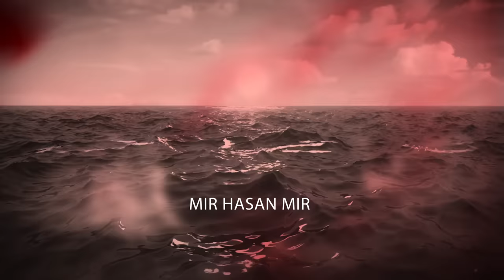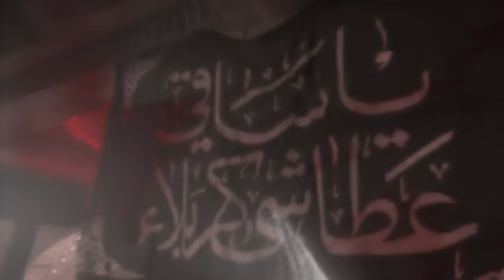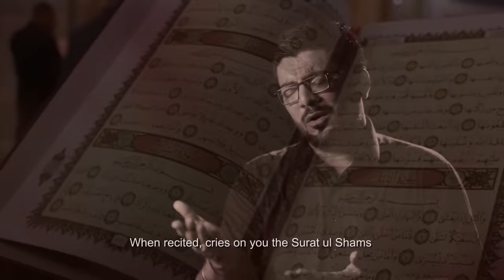Abbas(as) Tera Haq Hai | Mir Hasan Mir | New Noha 2017 /1439 [HD]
Bismillah..
Abbas(as) Tera Haq Hai Zamana Tujay Roye | Mir Hasan Mir | New Noha 2017 /1439 [HD]
Recitor | Mir Hasan Mir
Poetry | Mir Takallum
Transalation | Hayder Shirazi
Video & Editing | Zeeshan Syed
Noha Ba Nisbat e "Hazrat e Abbas Alamdar (as)"
Ap tamam Azadaraan or Janab e Syeda Fatima Zahra (sa) Ki Bargah Main Basad Khuloos...